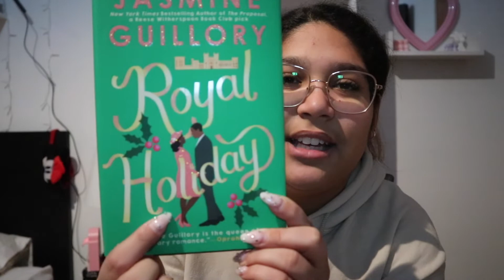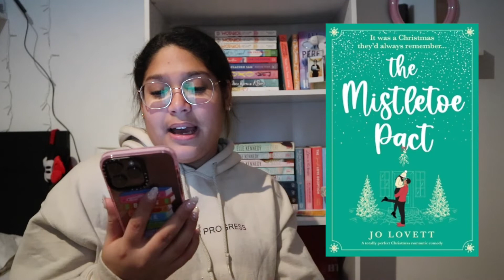holiday book recommendations! 🎄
Hello everyone, I wanted to thank you for the love and support you have been given me. It means the world to me ❤️

This video are my holidays book recommendation, enjoy!